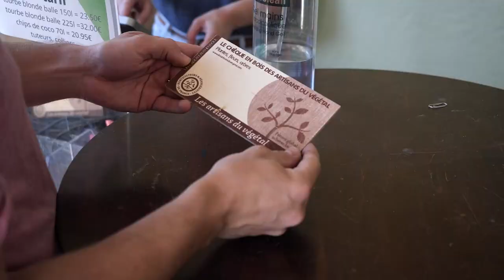Plantes, végétaux, arbustes, arbres fruitiers, conifères (77) : LES PEPINIERES L'ORME MONTFERRAT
Bonjour, vous cherchez des végétaux et des conseils pour embellir votre jardin ou celui de vos clients. Soyez les bienvenus aux Pépinières l’Orme Montferrat !

Situées depuis 1967 à Courtacon près de Provins l’entreprise est idéalement située à proximité de la nationale 4 au cœur de la Brie.

Les Pépinières l’Orme Montferrat c’est une exploitation de 30 hectares de plein champ et 5 hectares de hors-sol. Vous pourrez y découvrir plus de 250 000 plantes produites selon un cahier des charges rigoureux.

L’entreprise est labellisée « Plantes d’Ile de France » gage de qualité et est aussi engagée dans une démarche de protection environnementale. Elle pratique l’agriculture raisonnée afin de limiter l’utilisation des intrants phytosanitaires.

Toute l’année près de 15 personnes s’activent pour vous proposer une grande diversité de végétaux : arbustes et arbres d’ornement plantes de haies rosiers plantes de terre de bruyère plantes grimpantes et graminées. La pépinière est spécialisée dans la production de conifères avec plus de 150 variétés et est reconnue pour ses 75 variétés d’arbres fruitiers.

Un espace de vente aux particuliers est ouvert d’octobre à mai et n’hésitez pas à demander notre catalogue.